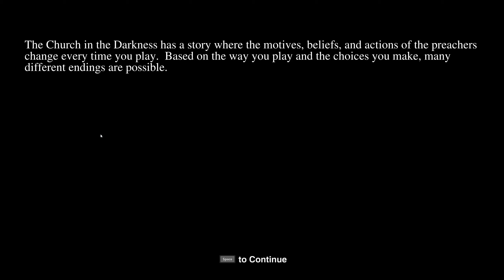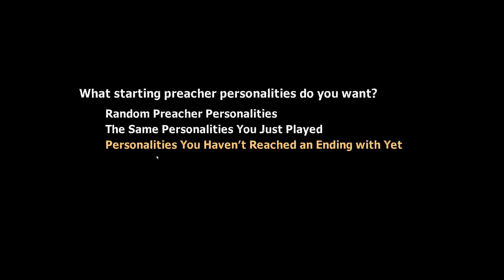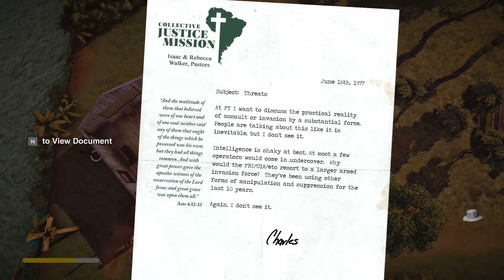THE CHURCH IN THE DARKNESS; PC Let's Play 🐦 11; Groundhog Day Torture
Based on a great premise, let's play The Church in the Darkness. We infiltrate a Cultist Seperatist Camp in 1970's South America to get our nephew out. The Narrative is supposed to changes with every Playthrough ... but is it?! Well, there is only one way to find out: Let'S play it!